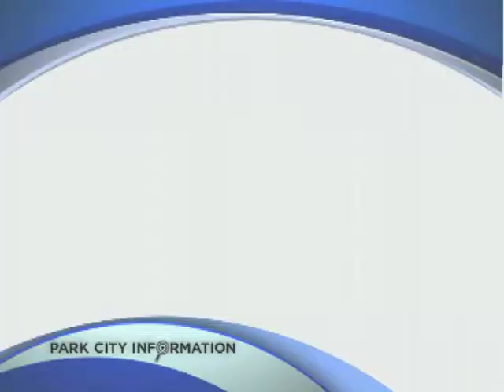iNFO Promo Globe